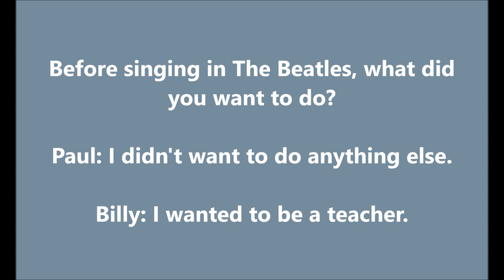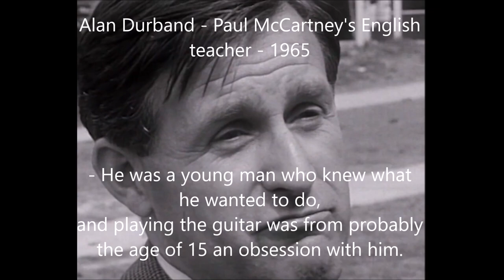Paul McCartney vs Billy Shears - Same question, different answers, different people.